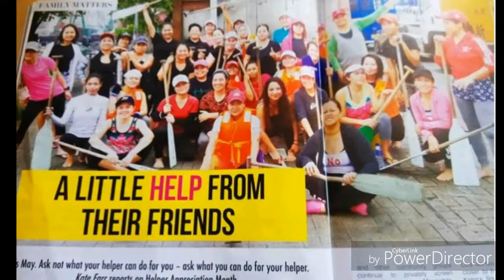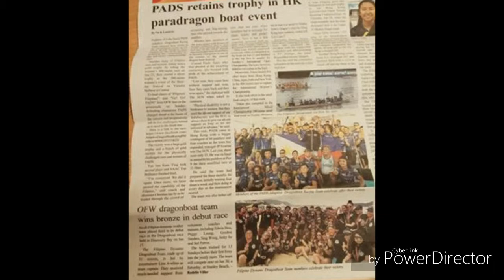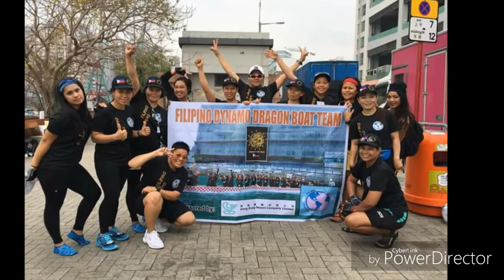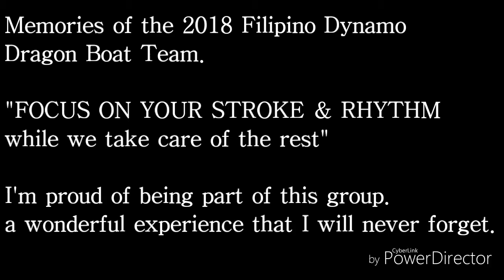FILIPINO DYNAMO DRAGON BOAT TEAM / DRAGON BOAT / PINOY KAMI /OFW / DHIN MY TSANEL